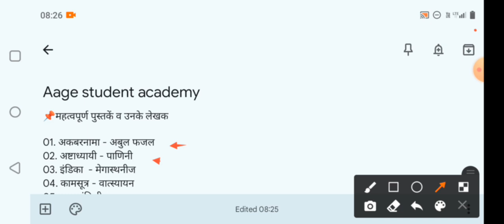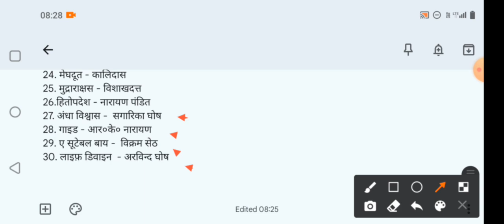today special for all